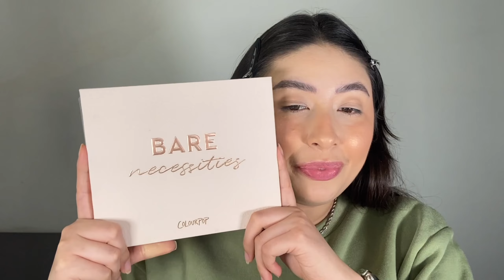COLOURPOP BARE NESSESITIES REVIEW